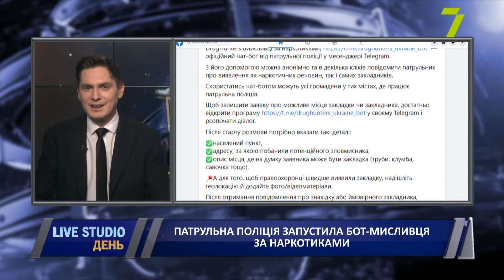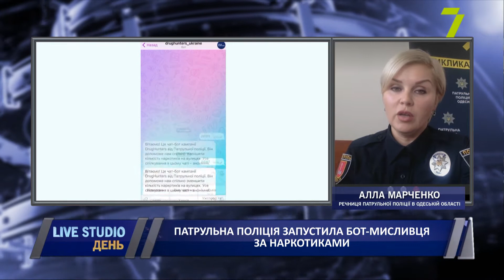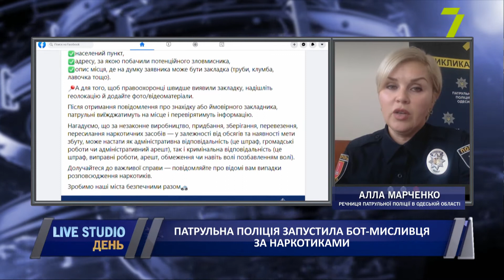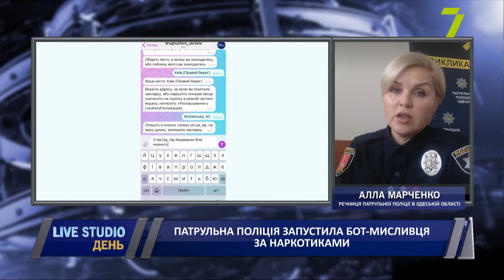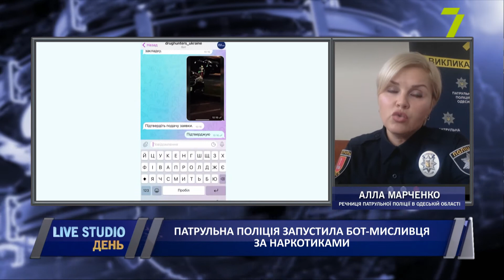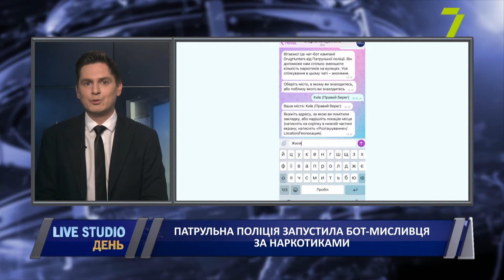Патрульна поліція запустила бот-мисливця за наркотиками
Патрульна поліція повідомляє про запуск чат-боту, який викриватиме збут наркотиків по всій країні. З його допомогою можна анонімно та в декілька кліків повідомити патрульних про виявлення як наркотичних речовин, так і самих закладників. Скористатись чат-ботом можуть усі громадяни у тих містах, де працює патрульна поліція. Щоб залишити заявку про можливе місце закладки чи закладника, достатньо відкрити програму у своєму Telegram і розпочати діалог. За перші години роботи чат-боту надійшло 52 звернення від громадян, кажуть у поліції. Левова частка з них — перевірка чат-боту. А, наприклад, у Кропивницькому патрульні вже виявили закладки там, де вказали громадяни. Зазначу, що пілотні версії чат-боту DrugHunters працювали у Львові й Одесі.

на прямому зв'язку:
Алла Марченко, речниця патрульної поліції в Одеській області